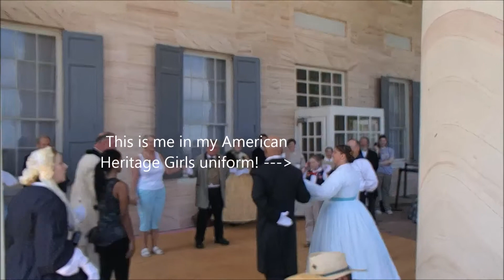Arlington House Dancing June 29, 2014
The Victorian Era dancing was so much fun! It was like a game! :) We danced on the front porch of the house Robert E. Lee and his wife, Mary, lived in in Arlington before the Civil War. This is a dance they might have done at their wedding, which was held at this house.